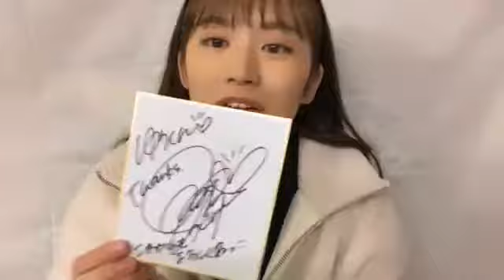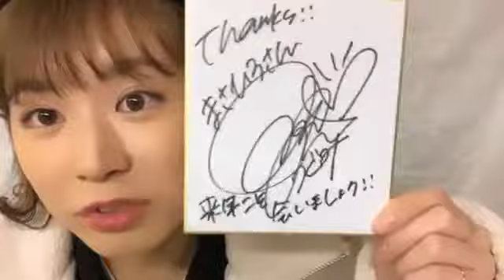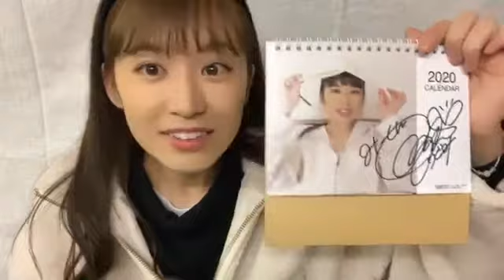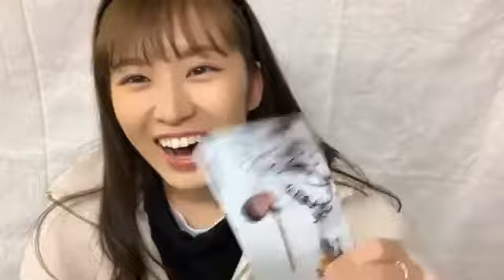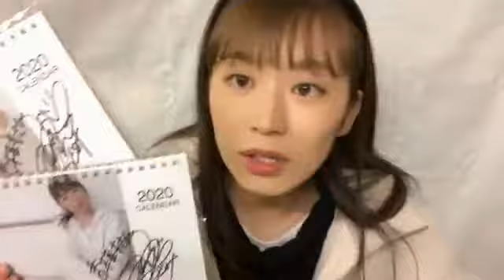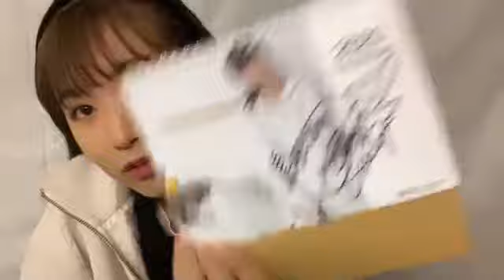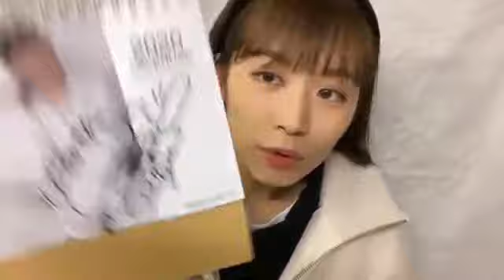2019年12月21日20時40分58秒 岩永亞美いわなが つぐみ